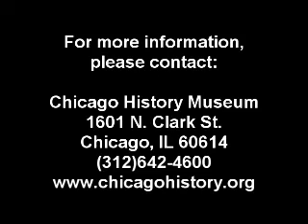Oral History with Dick Simpson: Part 1 of 12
Dick Simpson discusses his career and memories of Richard J. Daley. Part 1.